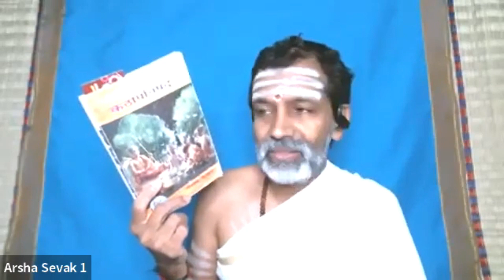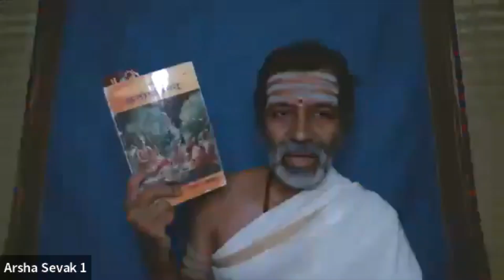Kathopanishad - 04 by Dr. Jayakumar Srinivasan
The Katha Upanishad (Sanskrit: कठोपनिषद् or कठ उपनिषद्) (Kaṭhopaniṣad) is one of the mukhya (primary) Upanishads, embedded in the last eight short sections of the Kaṭha school of the Krishna Yajurveda. It is also known as Kāṭhaka Upanishad and is listed as number 3 in the Muktika canon of 108 Upanishads.

It asserts that "Atman (Self) exists", teaches the precept "seek Self-knowledge, which is Highest Bliss", and expounds on this premise like the other primary Upanishads of Hinduism.

Watch this series on Kathopanishad by Dr. Jayakumar Srinivasan